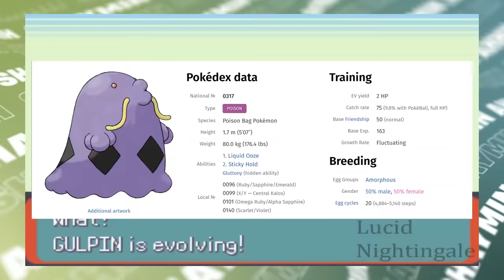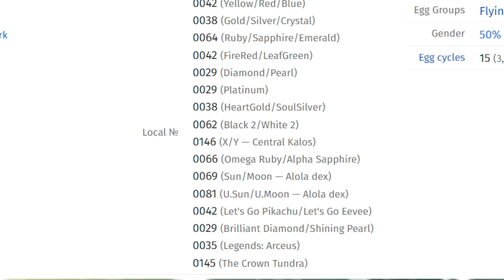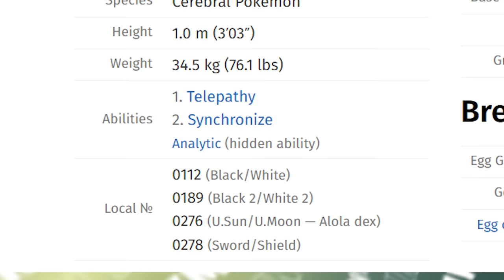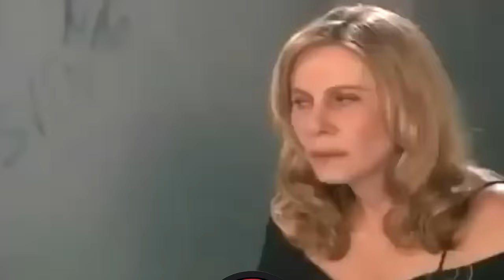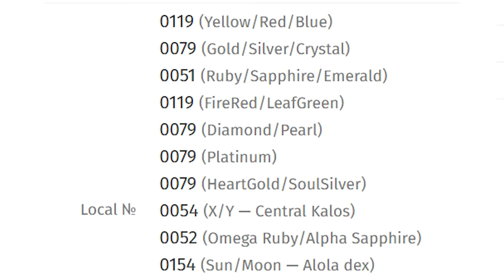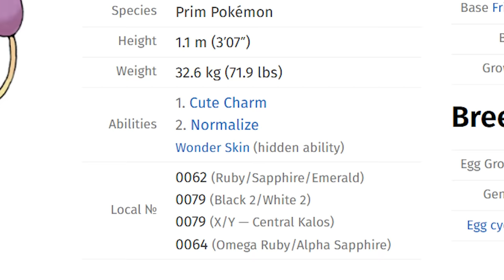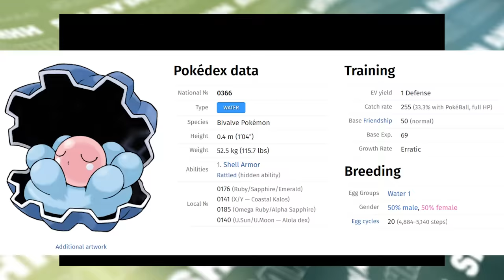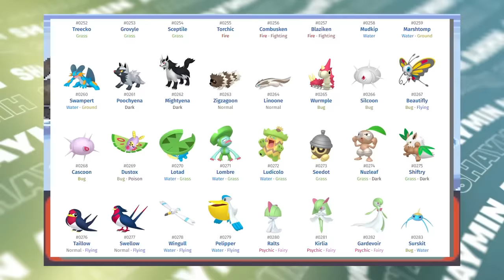TOP Pokemon Flop quá trời Flop ! KHÔNG AI NHỚ TỚI | Shaymin Ahhh